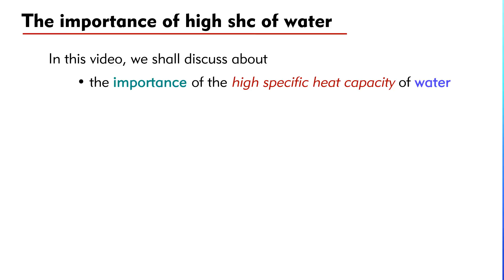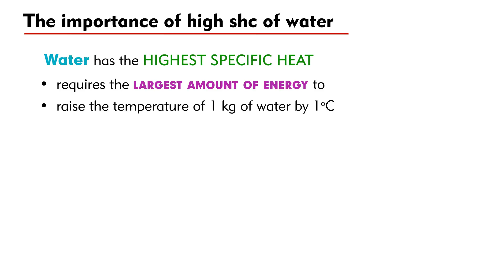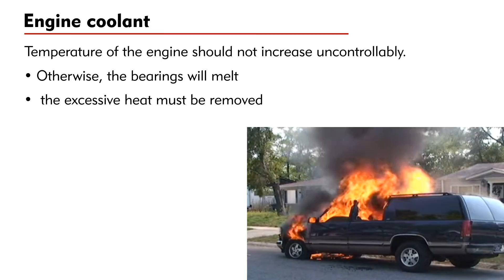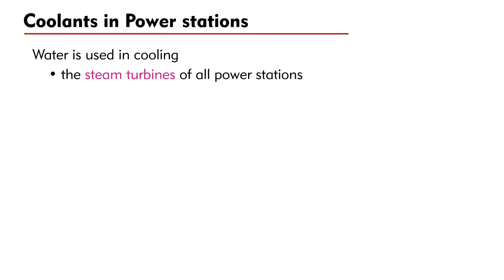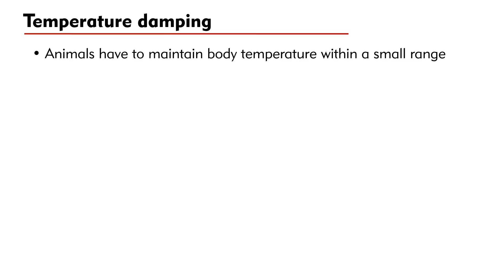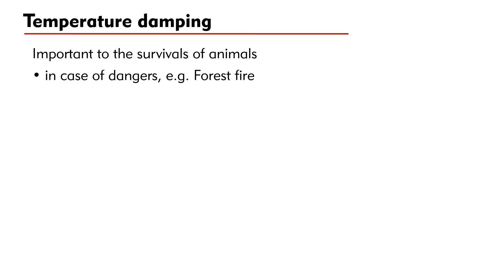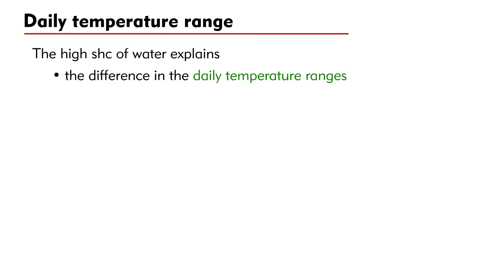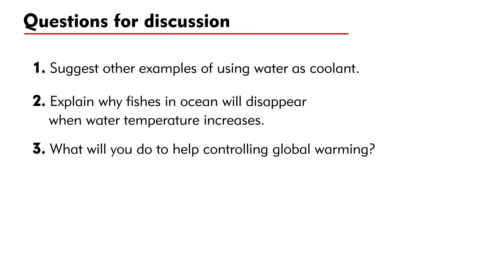The Importance of the high specific heat capacity of water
In this video, we shall discuss about the importance of the high specific heat capacity of water.

Video clip for car cooling system is taken from